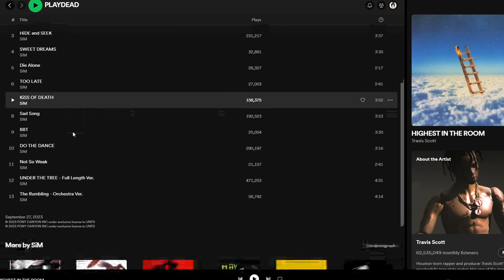First Time SiM Listener Reviews Play Dead Album By SiM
This video talks about:
SiM Music, SiM New Music, SiM Play Dead Reaction, First Time Listener SiM, reaction to sim,attack on titan new opening,dicodec reactions,attack on titan ending song,music video reactions,attack on titan soundtrack,attack on titan ending,musicians react,attack on titan opening,silence iz mine,sim under the tree live,attack on titan openings,sim band,sim attack on titan theme,wall sina,attack on titan op,attack on titan ost reaction,aot opening,survey corps,attack on titan ending reaction,sim,anime opening